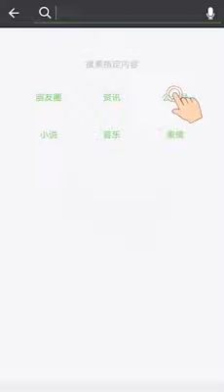Funny People Falling on Ice Compilation 2018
people falling on ice: Here are the top people sliding on ice channel video of 2018! This is a follow up to the Funny people falling on ice [2017]!